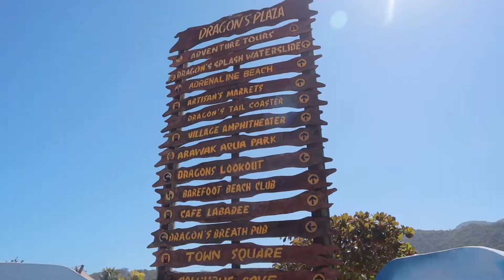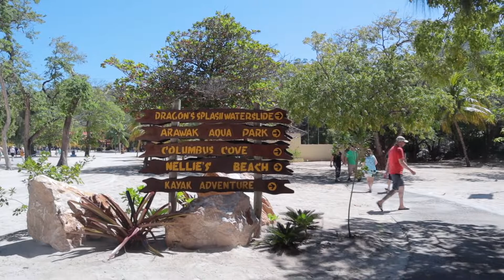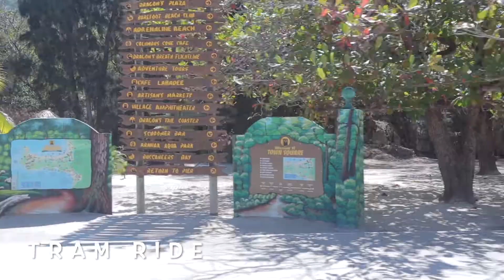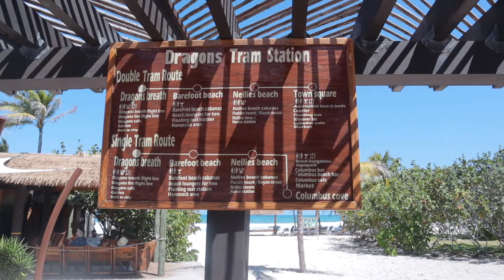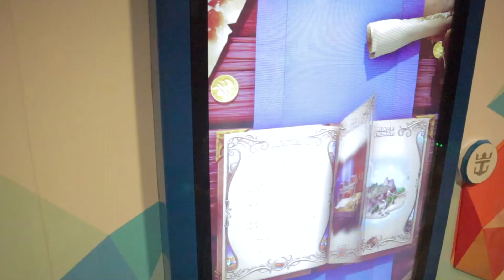ROYAL CARIBBEAN - OASIS OF THE SEAS! Cruise Vlog: Day 3 - Labadee, Haiti | February 2020 | Family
It's Day 3 - Labadee, Haiti! Join us on our Royal Caribbean cruise on the newly amplified Oasis of the Seas in February 2020!  We are a family with a child in each of the kids clubs and in the nursery, so we have lots to share about family cruising with kids!

Make sure you subscribe to my channel and follow along as we share the rest of our Royal Caribbean cruise as well as tours, kid club specific videos, tips and comparisons to Disney Cruising!

I am so glad you found my channel and are enjoying one of my videos!  Please stop by my channel page for more videos like this!
XOXO
Alicia Yerian

CRUISE SHOPPING LIST:
○ Child Sun Hat w/ Ponytail Hole
○ Passport Family Wallet Holder
○ Plant Based Straws
○ Water Camera
○ Water Camera Accessories
○ Magnetic Hooks
○ Shoe Hanger
○ Water Shoes Child
○ Water Shoes Adult
○ Packing Cubes

CAMERA GEAR USED:
○ My camera
○ My 22mm lens
○ My softbox lighting
○ My tall tripod
○ My small tripod
○ My computer
○ My camera microphone
○ My desktop microphone